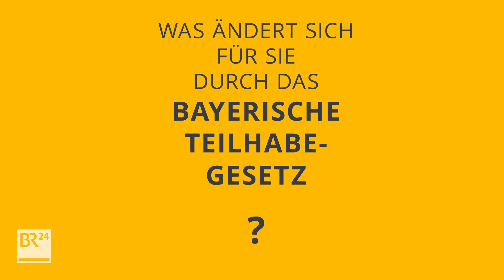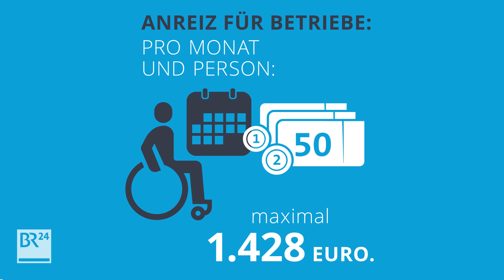Was bringt das Bayerische Teilhabegesetz? fragBR24💡 | BR24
Mehr Selbständigkeit und Entscheidungsfreiheit soll das neue Bayerische Teilhabegesetz behinderten Menschen in Bayern bringen. Und: endlich einen zentralen Ansprechpartner für alle Leistungen. fragBR24💡